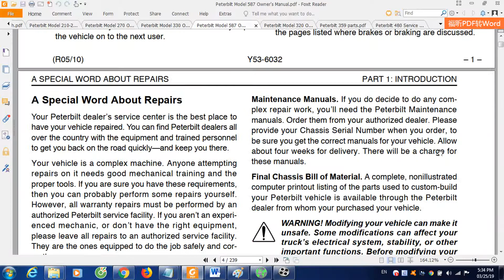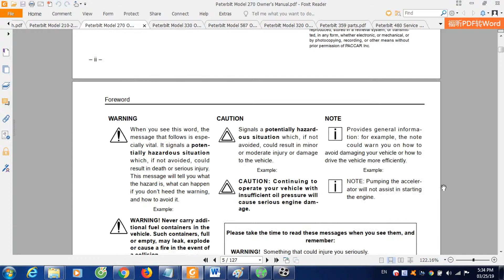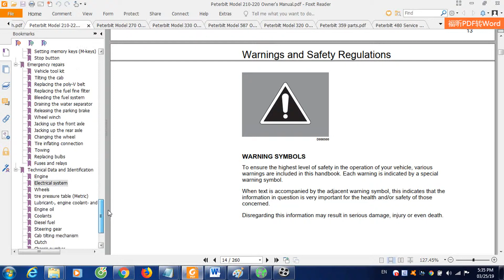Peterbilt Model 210-587 Owner's Manual | DHTauto | FREE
Peterbilt Model 210-587 Owner's Manual FREE